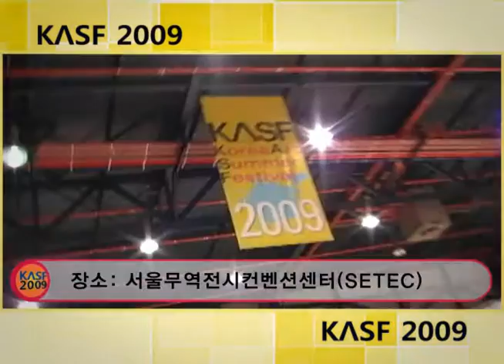KASF 2009 (Korea Art Summer Festival 2009)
Korea Art Summer Festival 2009 is a rising art fair in South Korea. KASF 2009 was joined more than 250 Artists from Korea and other asian country. This Art Fair is very young and fun. : )